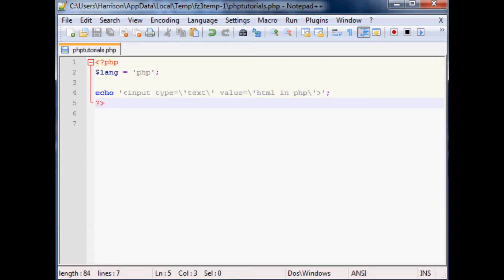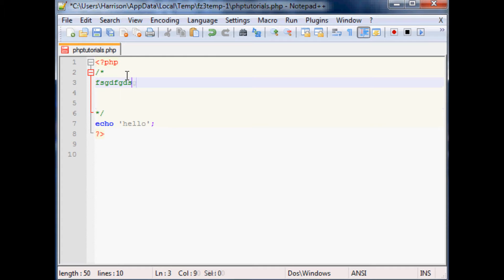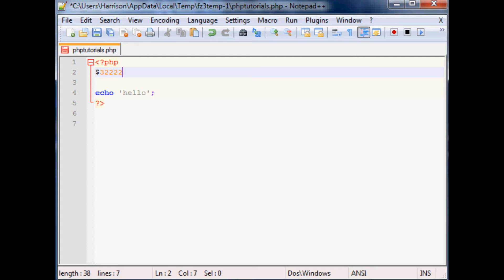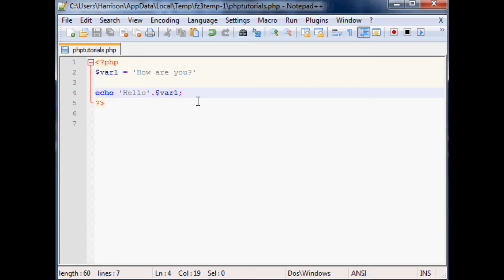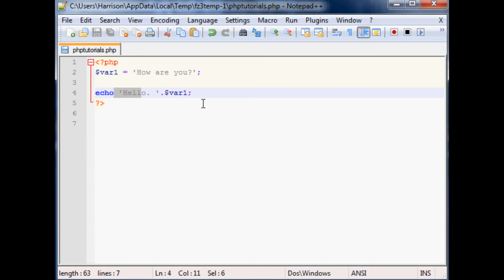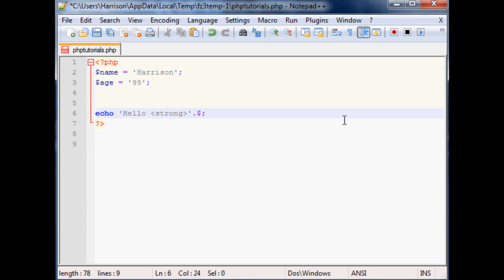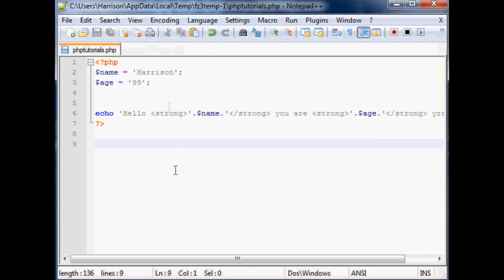Basic PHP Tutorial 4: Variables and Comments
Sentdex.com
Facebook.com/sentdex
Twitter.com/sentdex
Variables and Comments within PHP.